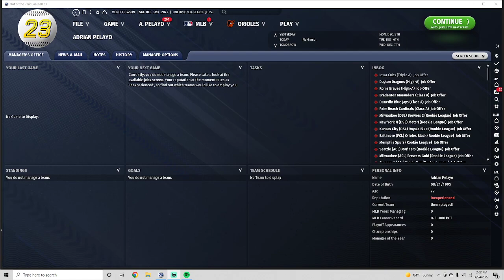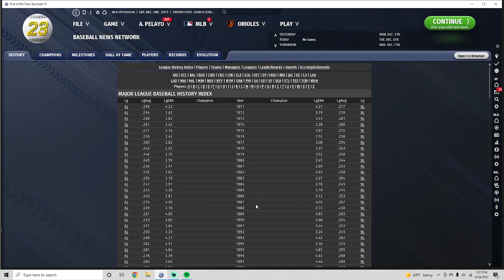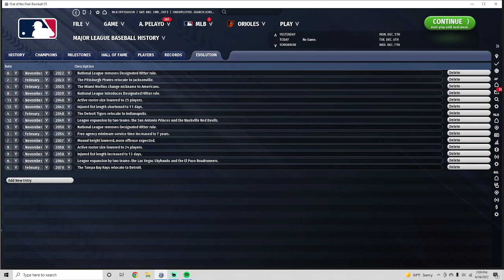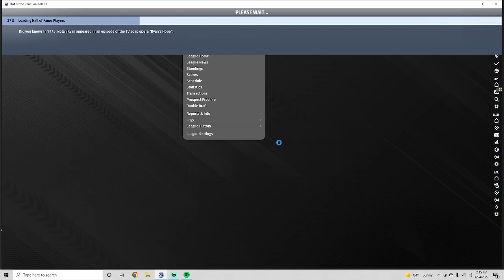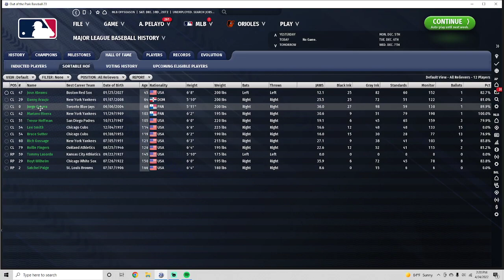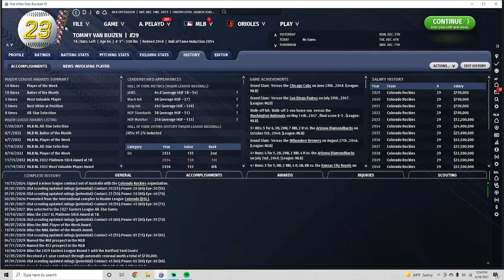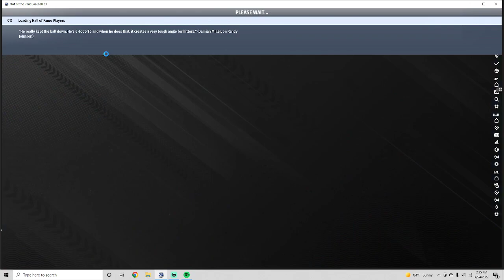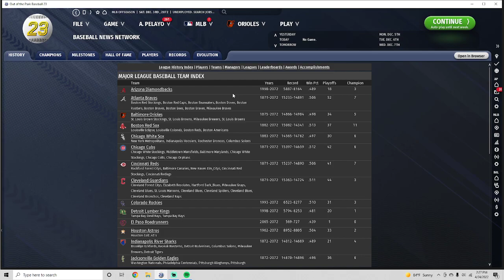OOTP 23 || 50-YEAR EXPERIMENT || SEE HOW THE MLB CHANGES OVER TIME